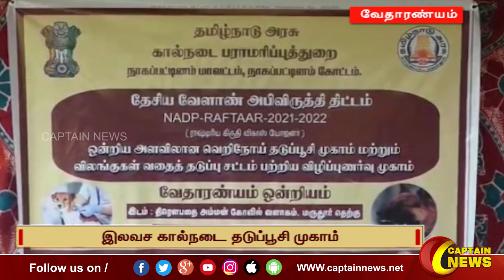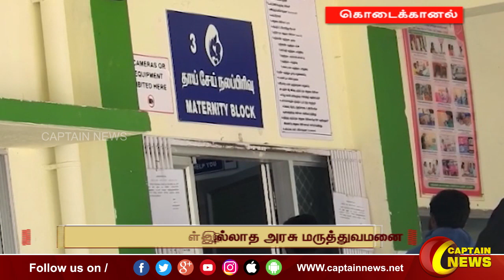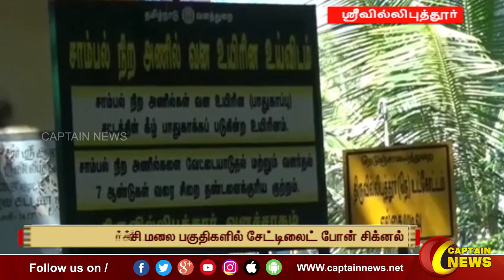14-12-2022 || இரவு 8 மணி || விரைவு செய்திகள் || அரசியல் || பொழுதுபோக்கு || Express News